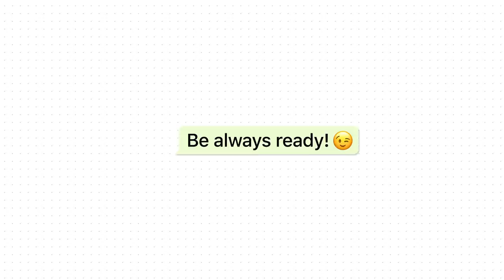BE ALWAYS READY with Bausch+Lomb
Presenting the Bausch + Lomb iconnect contact lenses, now in daily disposables.
 as you experience the true pleasure of convenience and comfort at an affordable price!